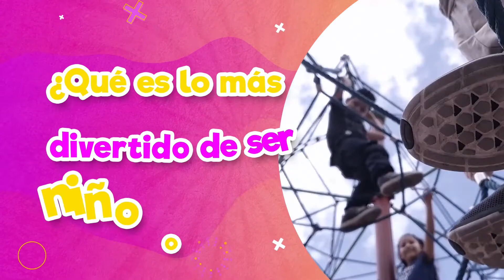¡En eureka celebramos la niñez!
Jugar, divertirse con lxs amigxs, no tener que trabajar, crear... esas y muchas otras son las cosas que hacen divertido ser niñx. Por eso existe eurekaTuCanal, el espacio perfecto para que sigamos creciendo y disfrutando juntxs.